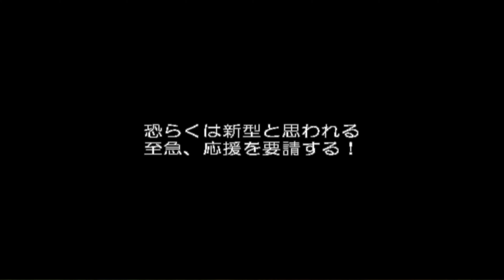Generation of Chaos 5